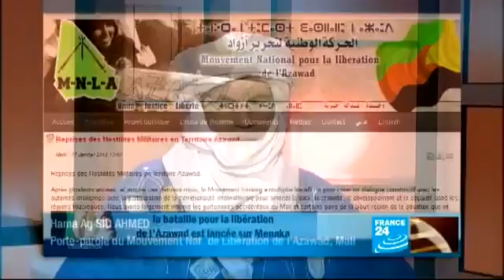MNLA Azawad | Interview de Hama ag si Ahmed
France 24 | Paris, 21 janvier 2011 | Interview du porte-parole du MNLA (Mouvement national de Libération de l'Azawad), Hama ag si Ahmed.  المتحدث باسم الحركة "مــ نــ لــ أ" ينفي وجود انصار القذافي في شمال مالي -  إقليم ازواد.  وقال ان كل الطوارق الماليون الذين كانوا يقاتلون مع القذافي في الكتائب قد غادروا الأراضي الليبية في شهر يوليو (7) 2011 مع العقيد في الجيش الليبي محمد ناجم.  يدعي أيضاً أن ثوار 17 فبراير الليبيين يدعمون حركته المسلحة ضد الحكومة في مالي.  فيما يتعلق بمطالبات الحركته قال المتحدث إن الهدف الرئيسي هو جعل حكومة مالي إلى طاولة المفاوضات لإنهاء سياسة الإقصاء والتهميش التي يعاني منها الطوارق في مالي. يعترف بأن هناك العديد من الجماعات العرقية جنبا الى جنب مع الطوارق، مثل الفولاني والماندينجو و البمبارا  والمالنكيون والسوننكي والعرب، وما إلى ذلك. فهو لا يتحدث صراحة عن استقلال أو اقامة "دولة الطوارق" أو "دولة أزواد" في الصحراء الكبرى.